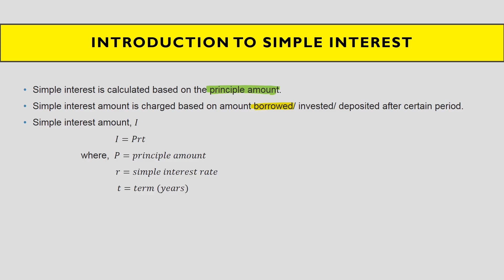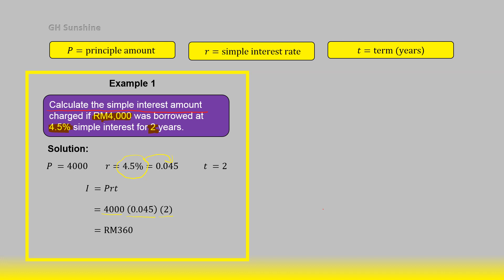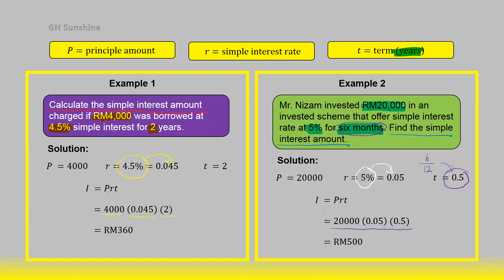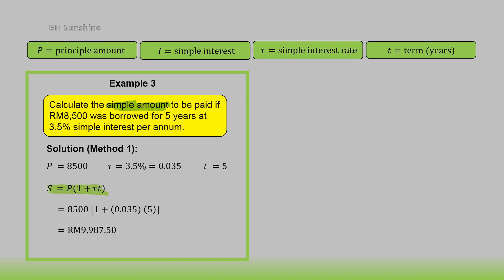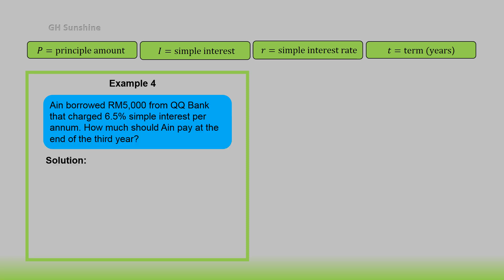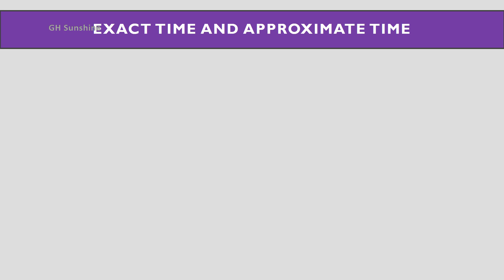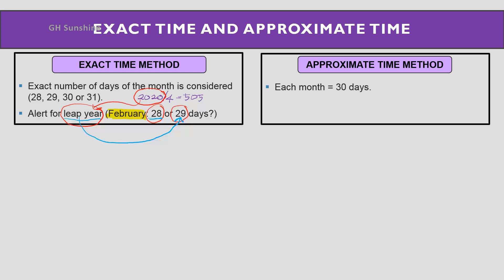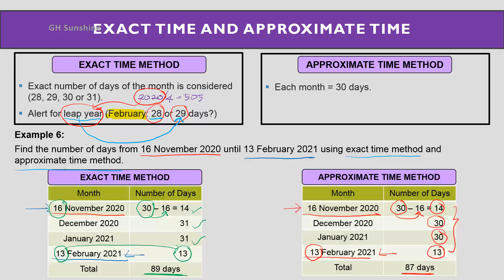Simple Interest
Step by step to calculate simple interest amount, simple amount and the difference between exact time method and approximate time method.